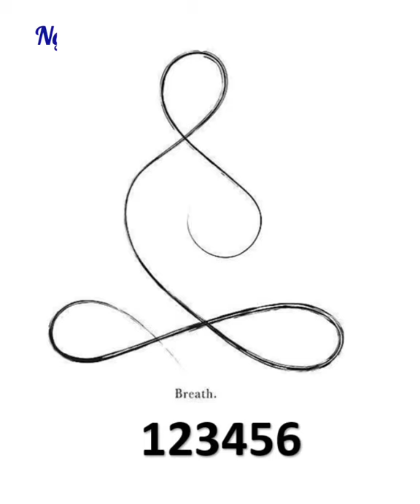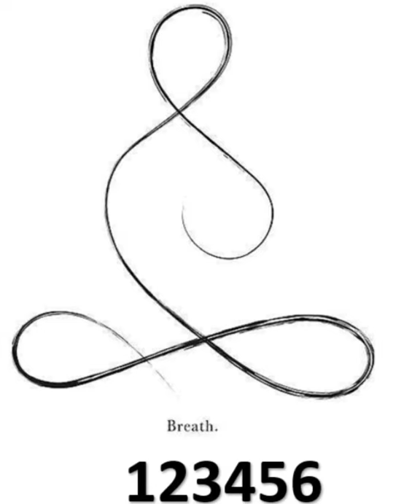Phương pháp NIỆM SỐ kích hoạt năng lượng gốc và trị bệnh COVID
1. Phương pháp niệm số tạo cộng hưởng bức xạ năng lượng để kích hoạt năng lượng gốc

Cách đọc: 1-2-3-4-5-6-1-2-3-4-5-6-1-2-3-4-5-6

2. Phương pháp niệm số trị bệnh covid

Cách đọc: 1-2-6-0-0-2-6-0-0